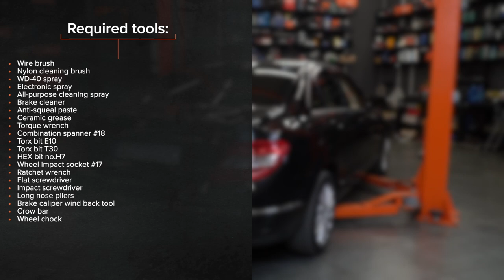Hvordan bytte bak bremseskiver der på MERCEDES W204 [AUTODOC-VIDEOLEKSJONER]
Hvordan bytte bak bremseskiver der på MERCEDES-BENZ C-Klasse 3 (W204) 2.2 Sedan 2007–2008 [AUTODOC-VIDEOLEKSJONER]

Bremseskiver til kjøretøyet MERCEDES-BENZ C-Klasse T-modell (S204) (Baujahr 08.2007–08.2014) / MERCEDES-BENZ E-Klasse Cabrio (A207) (Baujahr 01.2010–12.2016) / MERCEDES-BENZ E-Klasse Coupe (C207) (Baujahr 01.2009–12.2016) bør som regel erstattes i én og samme prosedyre. Det er imidlertid noen små forskjeller, på grunn av spesifikke egenskaper ved kjøretøyets design.

00:00 — MERCEDES W204 – bremseskiver: trinn-for-trinn veiledning for utskifting
01:05 — Løsne låsefjæren til bremsecaliperen.
02:16 — Skru løs festene til braketten til bremsekaliperen.
03:58 — Installer bremseskiven.
05:25 — Trykk inn bremsekaliper-stemplet.
06:46 — Stram festene til ledningsnettet til slitasjesensoren på bremseklossen.